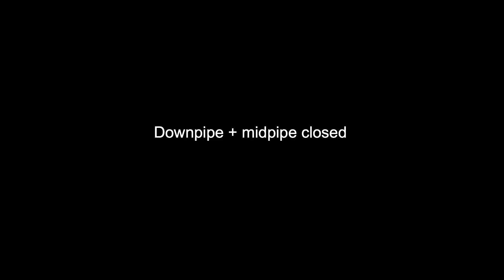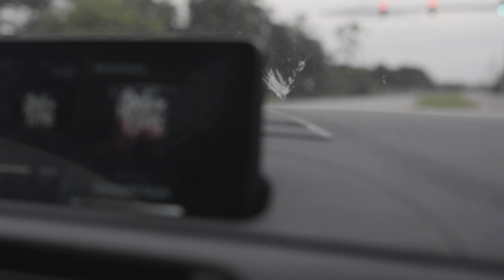M2 Competition: VRSF Downpipes Install and Sound Clips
Quick install today on the M2 Comp of the VRSF downpipes. Fitment and quality was on point with these. Got some sound clips of the before and after. We were afraid that the downpipes would give the car a much to loud and raspy tone but with the stock muffler it still sounds reasonable. The burbles can be a little too much sometimes but thankfully with BM3 you are able to adjust that however you want. overall we’re happy with the mods and it should give us some decent gains on e85. we also threw some active autowerke exhaust tips. obviously these gave the car a very loud cammed LS sound.

Parts used.